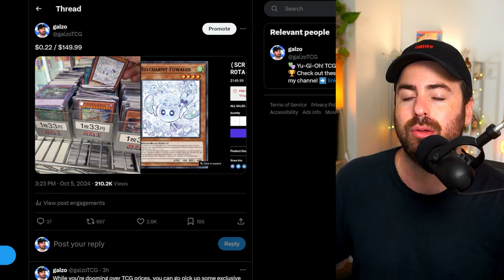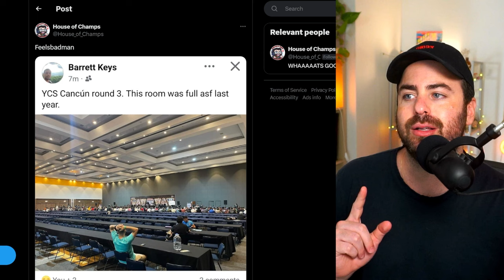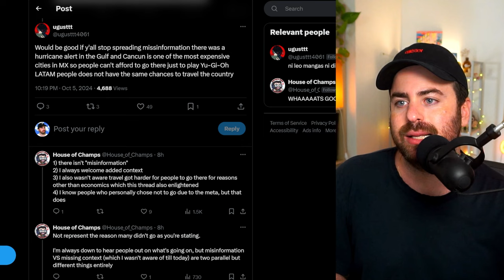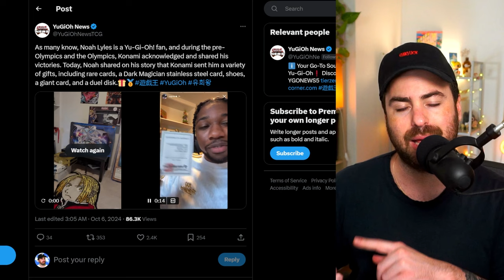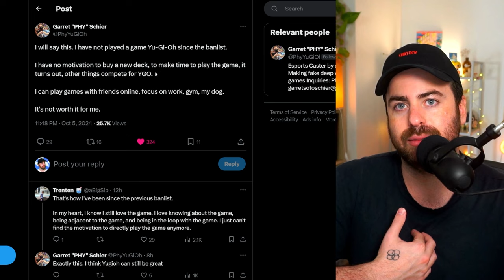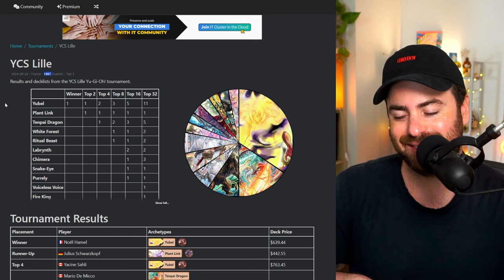The Real Story Behind YCS Cancun 2024